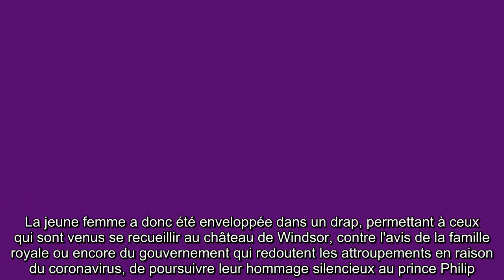✅ Obsèques du prince Philip : ce moment qui a failli mal tourner…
✍ Habitués à un climat frais et pluvieux, certains Britanniques ne peuvent supporter la chaleur et le soleil printanniers.  Notamment en uniforme. Un soldat présent aux obsèques du prince Philip a pu le constater ce samedi 17 avril comme l'a récemment rapporté le tabloïd britannique The Mirror.  Car si Sa Majesté Elizabeth II a tout fait pour éviter que les polémiques et les frictions chez les Windsor ne troublent cet ultime hommage au duc d'Édimbourg, elle n'a pas pu prévoir que l'intéressé trébuche alors qu'il se tenait avec des collègues sous le soleil chaud à l'extérieur de la chapelle St George.  .Étourdi et vêtu d'un uniforme de cérémonie comprenant des gants, ce soldat a été immortalisé tombant dans l'herbe tout en serrant son fusil, et avec sa casquette tombant de la tête.  À sa droite, un membre des Rifles s'est agrippé à un autre soldat, debout et regardant vers le bas, visiblement impacté par la chaleur de ce samedi 17 avril, mais loin d'être dans la même position que ses coll ...